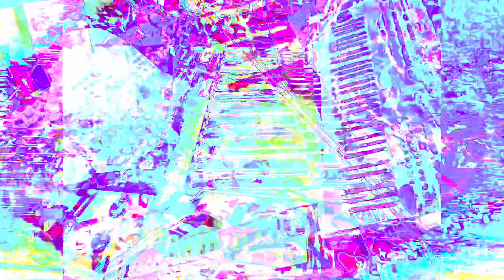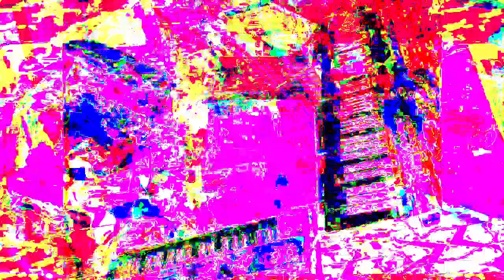Forms of sound made real from beyond all voids of nothingness - Structure without structure manifest